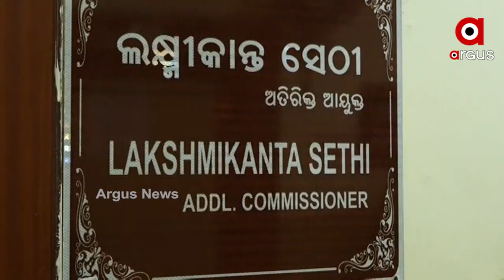ବିଏମସି ସଫେଇ କର୍ମଚାରୀଙ୍କ ଝାଡୁ ବନ୍ଦ ଅଭିଯାନ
ଗତ ୬ ଦିନ ଧରି ଶୈଳେଶ୍ରୀ ବିହାର ଅଂଚଳରେ ଝାଡୁ ଟିକେ ମାରୁ ନାହଁନ୍ତି ସଫେଇ କର୍ମଚାରୀ। ବିଭିନ୍ନ ଦାବିକୁ ନେଇ ସେମାନେ ଆନ୍ଦୋଳନ କରିଚନ୍ତି । ଯେ ପର୍ଯ୍ୟନ୍ତ ସେମାନଙ୍କ ଦାବି ଉପରିସ୍ଥ ଅଧିକାରୀ ମାନେ ମାନି ନାହାନ୍ତି ସେ ପର୍ଯ୍ୟନ୍ତ ସେମାନେ ଆନ୍ଦୋଳନ ଜାରି ରଖିବେ ବୋଲି ଚେତାବନୀ ଦେଇଛନ୍ତି ।